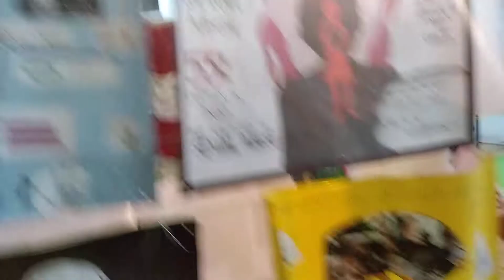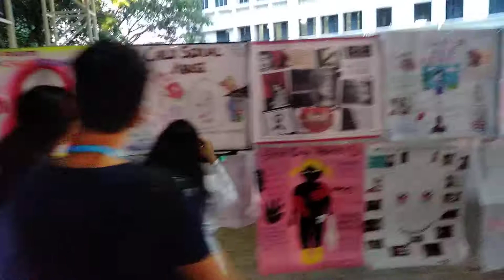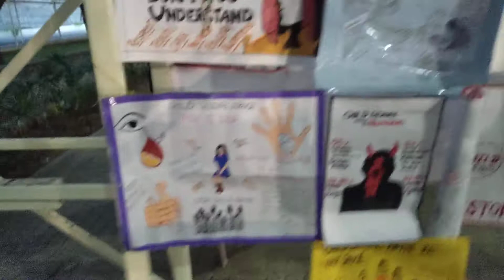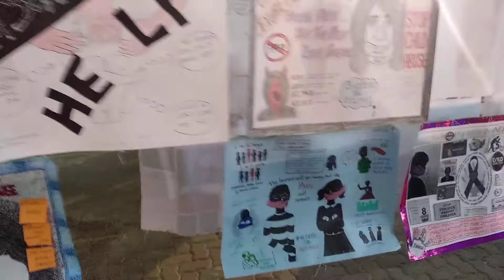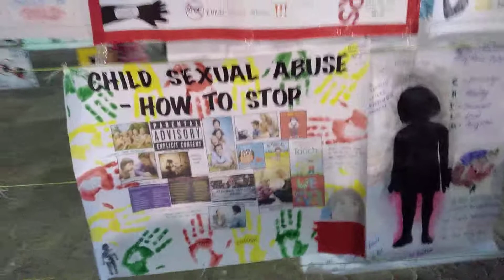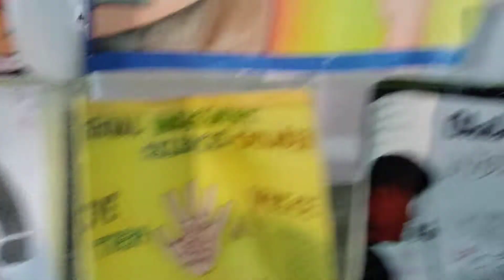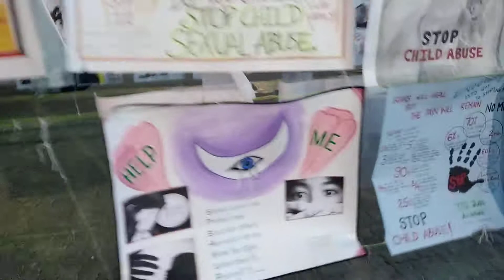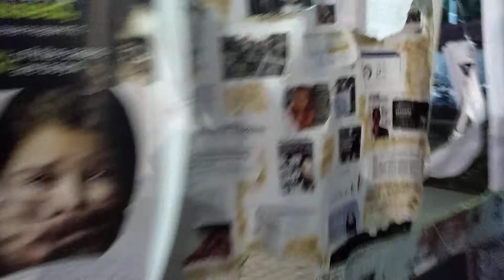1001 POSTERS OF STOPPING CHILD ABUSE ETHICS AND VALUES POSTER COMPETITION VIT